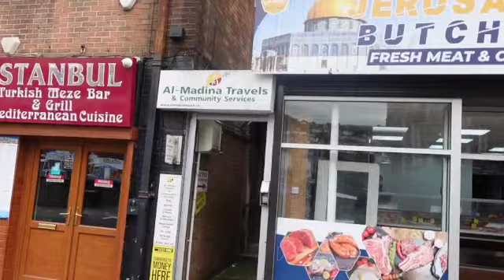What goes on inside Swansea Mosque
Biggest Mosque in Wales
Swansea
UP 3500 Muslims prays here at anytime. but anyone is welcome to visit. I want inside to see exactly what happen inside, largest Mosques in Wales